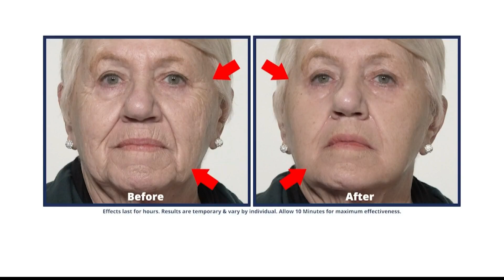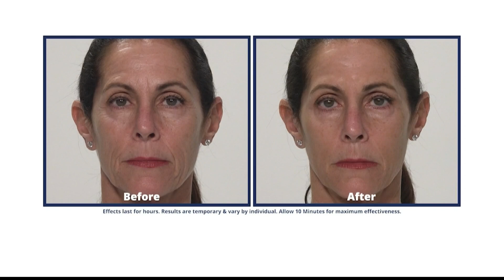Take the Plexaderm challenge for under than $15.00!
Plexaderm has the power to make you look younger all day long.